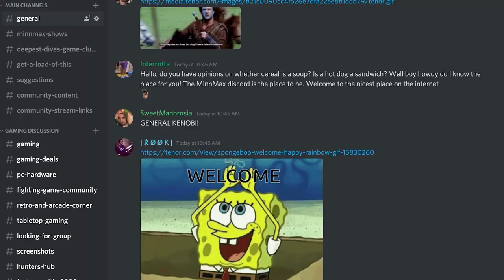UnderMine - The Great GOTY Hunt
Leo Vader, Jeff Marchiafava and Suriel Vazquez show off Undermine, an indie gem of a roguelite beloved by our community. Vote to choose what we're streaming every week for The Great GOTY Hunt right

Captainstubs1
The BAM! Box!
Iam8bit
Jawarhello
Mirko Arico-Torreno
TimeBombTom
Tyler Carver
Zachary Pligge
BeatenDownBrian
Rebekah Lang
Bryan with a Y
Mark Seliga
Andrew Vala
Ludwig Roque
Jesse Vitelli
Brett Hunter
Thomas Hoster
Ssnake24
Yarrow
Rob Hudak (aka Rook)
William Garcia
Thom Blackburn
SpiralInYourEyes
Scott Castro
Thomas Hankins
Richard Smuts
JT Fels
Spider Dan
Paul Arias
Andrew Sanford
Kris
Steve Bamdad
Matthew Paxton
Cameron Wardlaw